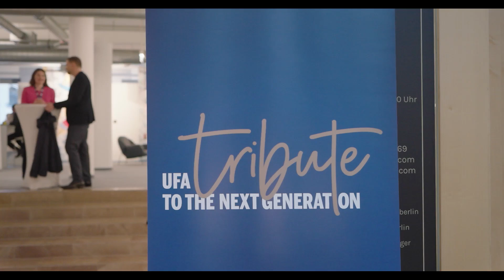UFA TRIBUTE TO THE NEXT GENERATION 2024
Mit dem Berlinale-Event TRIBUTE TO THE NEXT GENERATION hat die UFA zum mittlerweile 11. Mal den Filmnachwuchs geehrt. Ziel der UFA-Veranstaltung ist die Förderung und Vernetzung kreativer Talente mit ebenfalls jungen TV- und Filmschaffenden der UFA sowie Entscheider:innen von Sendern (u.a. ARD, ZDF, RTL) und internationalen Streamern (u.a. Disney+, Netflix, Paramount+).

Beim Kreativ-Workshop am Nachmittag und anschließendem Dinner waren neben Nachwuchs-Talenten aus dem Bereich Regie und Drehbuch auch junge Schauspieler:innen aus aktuellen UFA-Produktionen wie MAXTON HALL, DISKO 76 und WHERES WANDA anwesend.